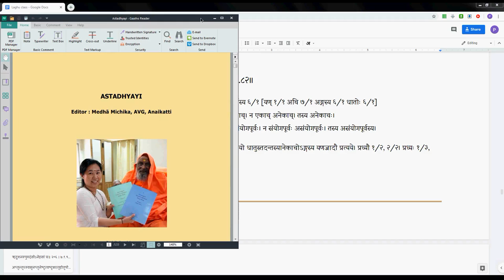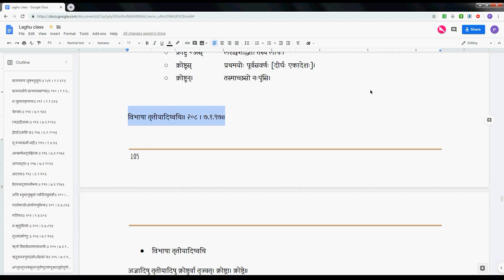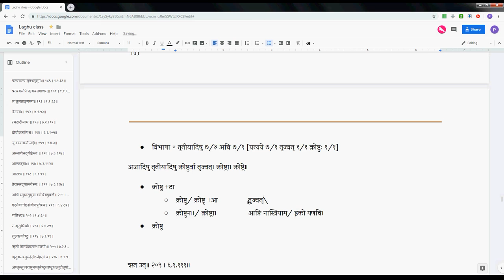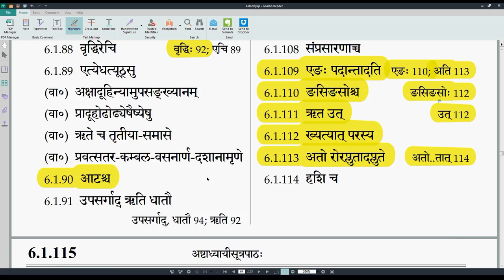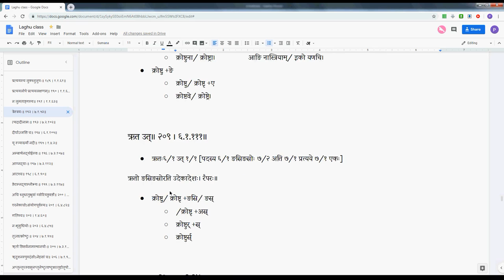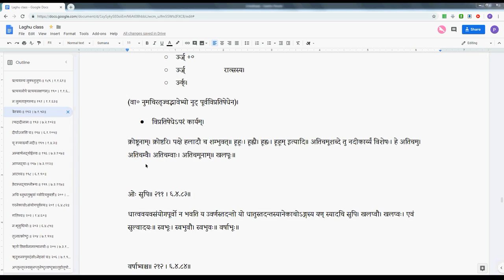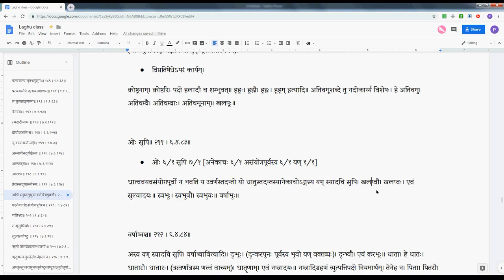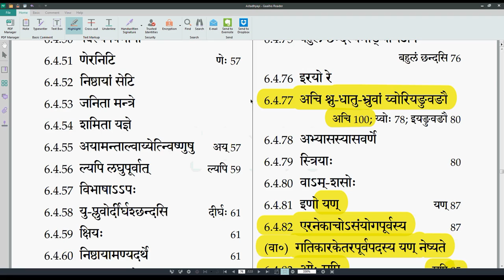LSK054 AjantaPullinga 18 2019 08 06 #60